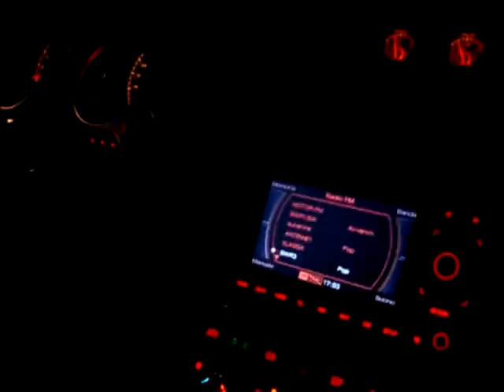With a Lamborghini Gallardo in Stuttgart (Germany) along Theo Heuss Street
With a Lambo Gallardo Carbon in Stuttgart at Carneval (2008). Thank you Franky.